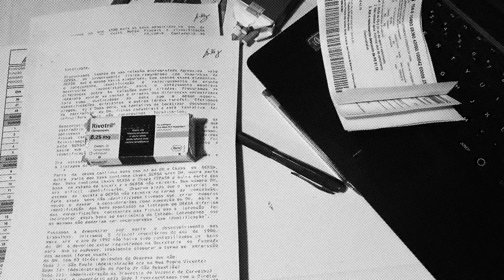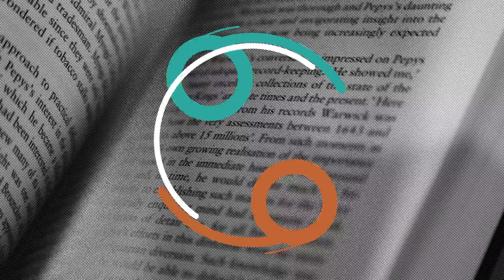Amigo SECRETO pedagógico! | Diogo Almeida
Todo ano acontecem algumas saias justas no amigo secreto pedagógico!